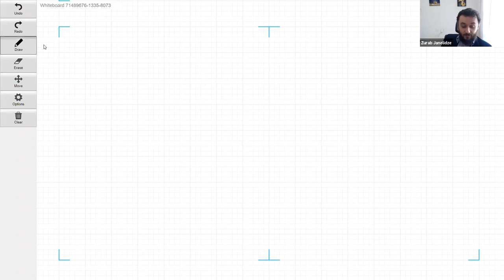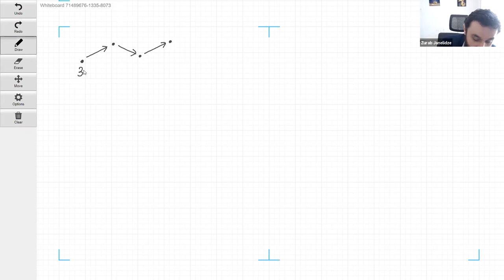2021-10 NITheCS Mini-School: Dr. Amartya Goswami and Prof. Zurab Janelidze, Elementary ... L2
2021-10 NITheCS Mini-School
Dr. Amartya Goswami and Prof. Zurab Janelidze

Elementary Introduction to Category Theory

Abstract: The aim of this mini-school is to give a very basic introduction to a branch of mathematics called category theory. Anyone who is familiar with numbers and basic arithmetic operations, and namely, addition and multiplication, will be able to follow at least the first lecture. For the second lecture onward, some encounters with basic mathematical structures, such as vector spaces and groups (nothing more than at the undergraduate level), will be useful. Category theory can be seen as a language that allows one to formalise high-level structural ideas in potentially any subject of study, in a simple mathematical framework, which often leads to revealing essential features of the subject in question, as well as to uncovering new conceptual links between different subjects. This simple framework can be illustrated in terms of the physical world around us, without the need to delve into complex mathematical detail, which makes it possible to start learning category theory without much background in mathematics. Category theory has a dual nature of basic and applied science. As a basic science, it is a vast and thriving discipline of pure mathematics. But, in most cases, the development of this discipline is motivated by its applications, within and outside mathematics. The nature of applications of category theory is, however, different from traditional applied mathematics. If the latter aims to aid one to solve specific problems in the context of a complex system, the former aids one in organising knowledge about the complex system, leading to a better conceptual understanding of the complex system and, at a more basic level, a language for thinking about the complex system. In this mini-school, we will take an in-depth look at the most fundamental components of this language: the notions of category, functor and natural transformation.

Time
Oct 05, 2021 02:00 PM
Oct 12, 2021 02:00 PM
Oct 19, 2021 02:00 PM
Oct 26, 2021 02:00 PM